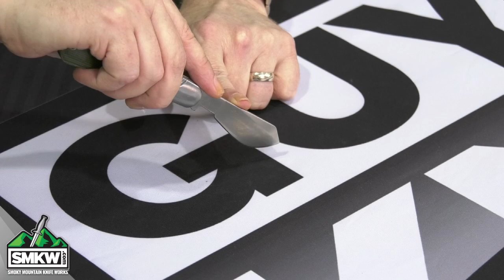Guys Talk Knives (LIVE) 119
Slip slidin' away!

Andy will dig into the SMKW inventory and show you five great items that can be shipped directly to your door. Don't miss it, as there might be a great giveaway in this episode.

Rough Ryder Classic Micarta
Cotton Sampler
Item Number: RR1992 - $14.99

All the knives in the Rough Ryder Classic Micarta Series feature brushed satin 440A stainless steel blades with match strike pulls and half stops. The handles are green micarta with black underliners and brushed steel bolsters, as well as nickel silver pins and a Rough Ryder 'Hand Built' shield. This Rough Ryder Cotton Sampler has a 3â€ Blade and a 4â€ handle. Each knife comes with a decorative magnetic clasp collector's box.

Kershaw Brandywine
Item Number: KS4382 - $25.99

7Cr17MoV Stainless Steel. Satin Finish. Black G-10 Handlse. Nail Nick. Slip Joint. 3.5" Closed. 6.2" Overall. Weight 2.3oz.

Case Amber Jigged Bone Fishing Knife
Item Number: CA10726 - $65.99

Mirror-polished Tru-Sharp Clip Point Blade and Scaler blade with a hook disgorger and amber jigged bone handles. The handle features nickel silver bolsters, and brass pins and liners. Hook Sharpener shield. 4-1/4â€ Closed. Made in the USA.
Boker Barlow Stockman Castle Wood
Item Number: BK113985 - $146.21

3" O-1 carbon steel acid wash finish clip point blade with a nail nick. The handles are castle wood with brass pins and liners, nickel silver bolsters, as well as a Boker tree shield. Itâ€™s 4" closed and weighs 2.12oz. Made in Germany.

Marbles D2 Black Canvas Micarta
Jumbo Trapper
Item Number: MR433 - $19.99

All of the knives in the Marbleâ€™s D2 Black Canvas Micarta series feature D2 tool steel blades with a mirror polish finish, half stops, and match strike pulls. The handles are black canvas Micarta. It has ringed nickel silver bolsters, brass pins and liners, and a nickel silver Marbleâ€™s D2 shield. This Marbleâ€™s D2 Canvas Micarta Jumbo Trapper features 4.125â€ California clip point and spey blades with a blade thickness of 1/16". Itâ€™s 5â€ closed and weighs 6 ounces.